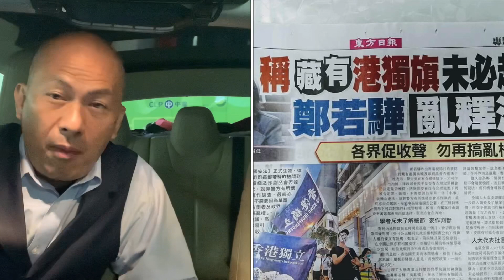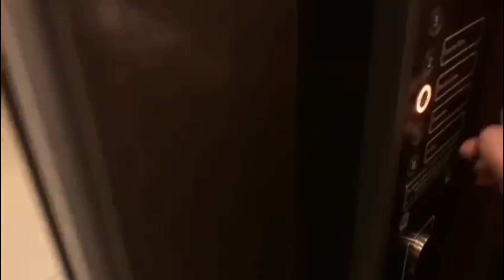華記7月6深夜報導：急件收到情報香港法官高層密謀安排黃絲法官審訊暴徒及國安法案件，隻手遮天，壟斷香港司法制度，請鄭若華及林鄭高度重視，請各位正常法官把關，不要令到國安法是冇牙老虎。一定要把黃色法官殲滅